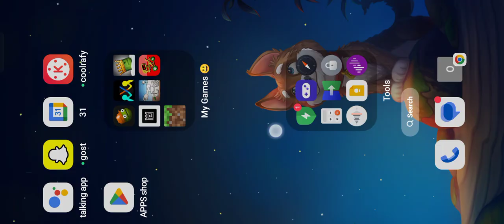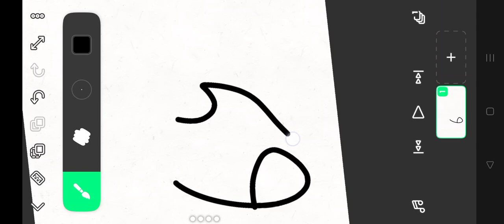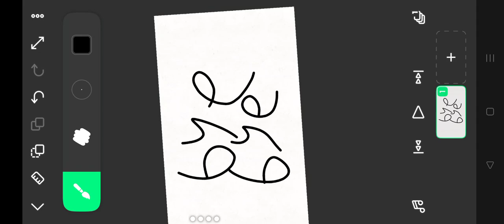Taking care of a tiny guy 4 I Really got annoyed again